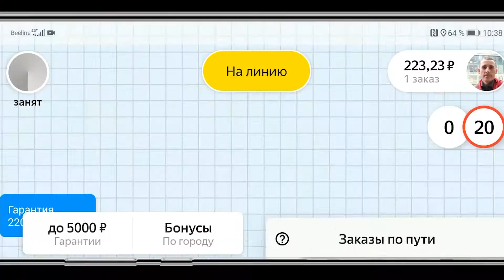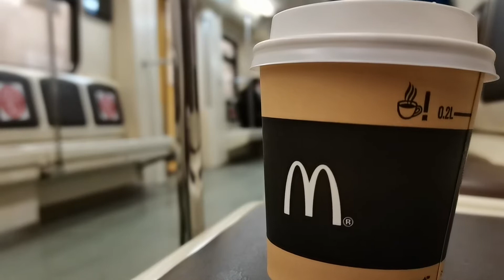🍹СЕГОДНЯ Я ОФИЦИАНТ🚴ЗАВТРА ОПЯТЬ КУРЬЕР☑️МОСКВА В КРИЗИС 2020